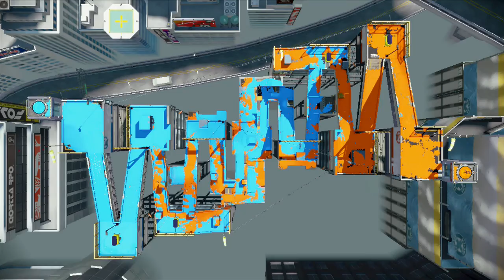Splatoon - Friendly Preliminary Matches (Series #2)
With the final SplatFest approaching, I'd figure that I am going to upload some preliminary friendlies before the weekend comes. This is a second of that series. Here it contains 6 matches. I'll try to continue this series, even after the last SplatFest concludes on July 24th at 5:00 PM ET/2:00 PM PT.

You also see who I have aligned myself to on this final SplatFest (the theme is your ultimate favourite Squid Sister, Callie vs. Marie). Thanks for the input on social media (my Facebook, Twitter and Instagram [Find me @lg65 on Insta]).

BTW, if any of you would like to squad up with me, let me know via comments below.